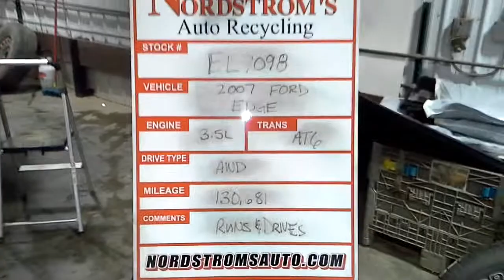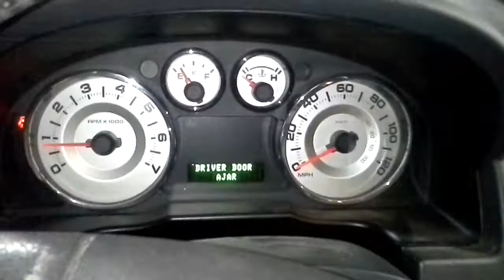PARTS FOR 2007 Ford Edge EL7098